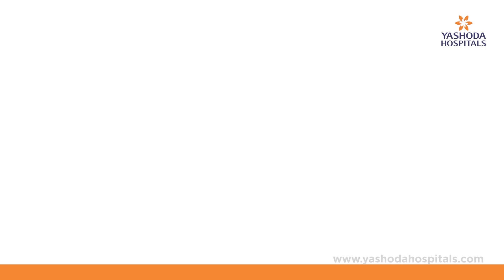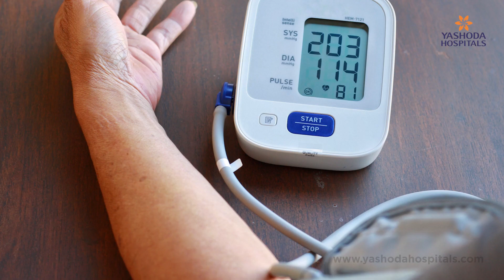Omicron BF. 7 - Severity, Causes, and Prevention | Yashoda Hospitals Hyderabad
Since its initial appearance in late 2021, the COVID subvariant omicron has rapidly evolved into numerous subvariants. A specific subvariant, BF. 7, has recently been identified as the primary variant, increasing COVID infections across China.

Dr. Monalisa Sahu, Consultant, Infectious Diseases, Yashoda Hospitals, discusses the severity, causes, and prevention of Omicron subvariant BF. 7.